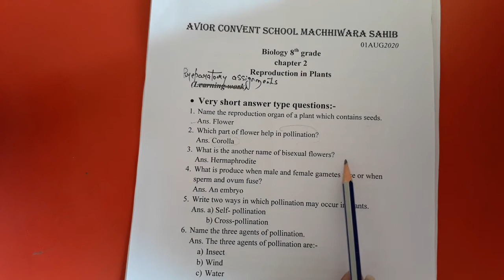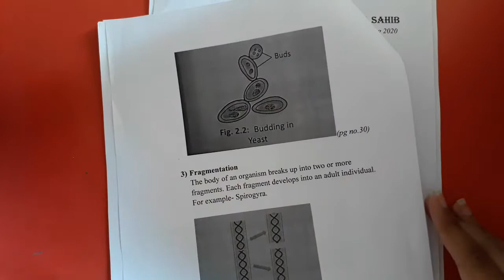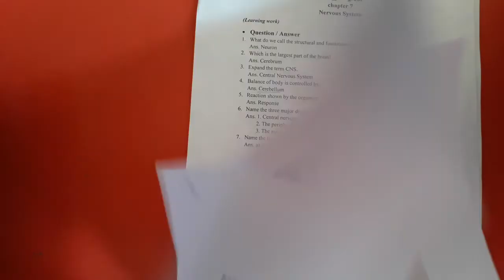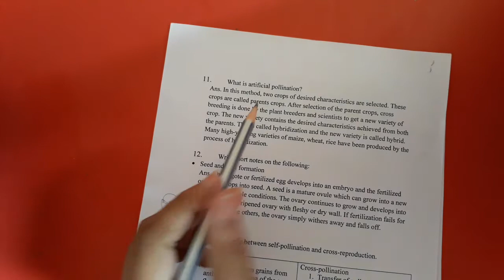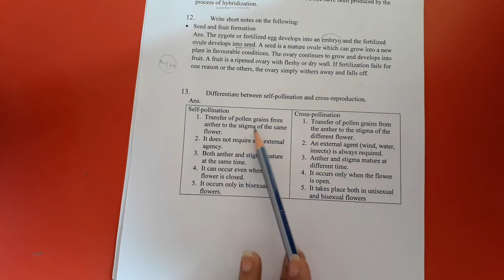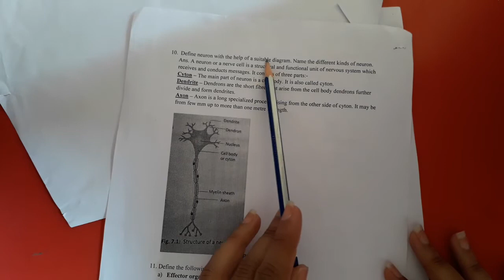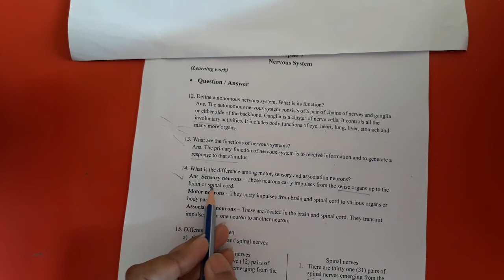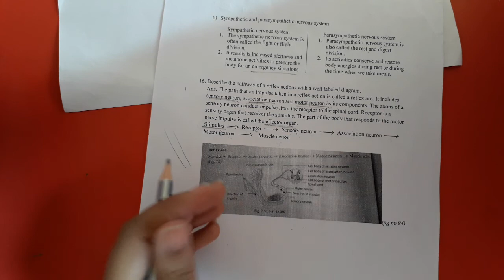8th Grade | Biology | Preparatory AV Assignment 1 | 14th September 2020